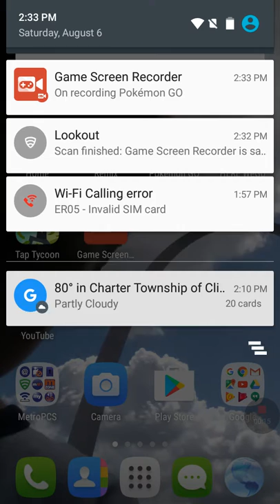My pokemon go